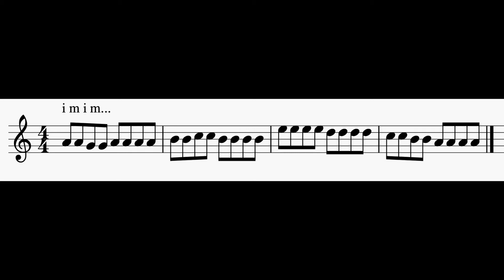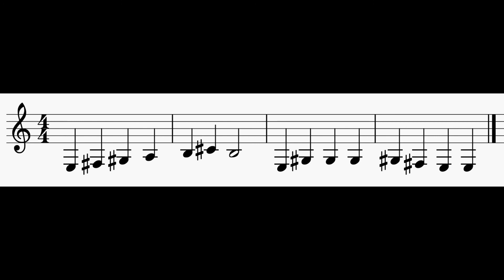Sight Reading: Week 28, Day 3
Practice your classical guitar sight reading with this daily video series!

Week 28:

Notes: G, A, B, C, D, E, F, G & F# + 4th String (D, E, F), 5th String (A, B, C) & 6th String (E, F, F#, G), miscellaneous sharps.

Rhythm: Whole Notes, Dotted Half Notes, Half Notes, Dotted Quarter Notes, Quarter Notes & Eighth Notes

Time Signatures: 4/4, 3/4

Additional Concepts: Alternation, Right-Hand Finger Notation